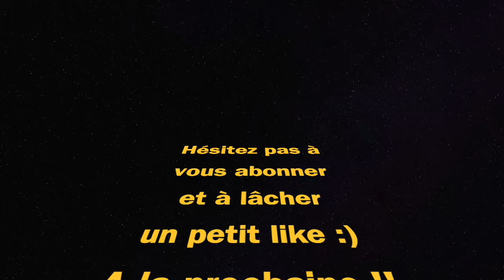CLASSE FAL en mode SMG (WARZONE saison 5)